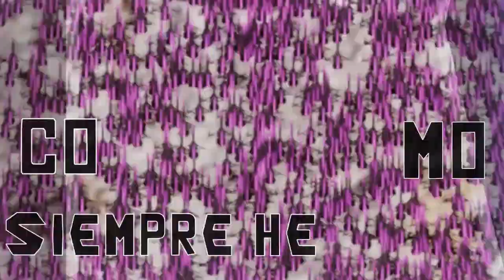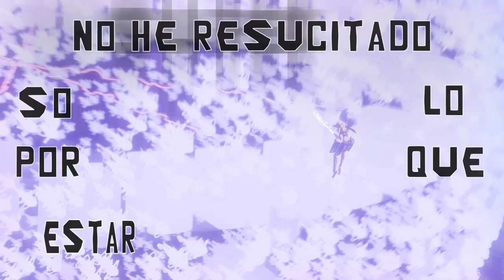02 Resurrekción - Kenshy Sekura Konkadekarma Kon el alma en karne viva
Kenshy Sekura - Konkadekarma Kon el alma en karne viva.

Resurrekción.

Pasaron los días, los meses, los años,
inviernos, primaveras, veranos y otoños;
El siglo veintiuno llegó lleno de engaños
y nos dejó entrever que solo somos rebaño.
Algunos lo vieron y otros ¡no!
Yo ya lo predije antes de mi krucificción,
rompieron mi cuerpo y lo lapidaron
pero como buen pagano concedo el perdón.
Pocos me siguieron, estaba claro,
si dices lo que no se quiere oír eres el malo,
cuando eres quien no pasa por el aro
los que están amaestrados te tachan de raro.
Estoy recuperándome, estoy en ello,
el médico de cabecera en su día fue mi camello,
las drogas que me mandaba eran para callarme,
las tomaba para demostrar que no podrán domarme.
Nadie en este mundo es mi dueño,
solo yo domino lo que pasa en mi sueño,
por más calamidades que me pongáis enfrente
seguiré adelante porque ese es mi semblante.
Aguanto en el infierno, como siempre he hecho,
aunque no recupere mi hombro derecho
aun mi corazón sigue latiendo en mi pecho
y por mi camino sigo aunque se haga más estrecho.
No le tengo miedo al abismo ¡NO!
porque aún me tengo a mi mismo ¡NO!
No podrán conmigo por más que me fustiguen,
hacerme más fuerte es lo que consiguen.
He venido al mundo a dejar mi legado;
Que somos todos libres, que no somos ganado.
después de tanto tiempo me he recuperado,
ya podéis decir que he resucitado.
No he resucitado solo porque estar muerto sea aburrido,
también es porque no me gusta el mundo que habéis construido,
vengo a destruirlo para que podamos construir uno mejor,
perdone si se pone en mi camino señor.